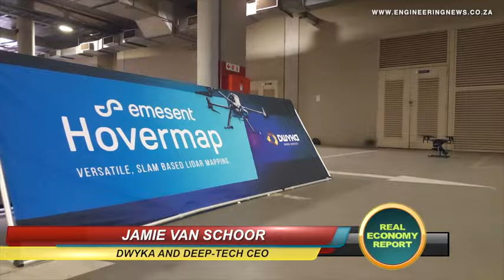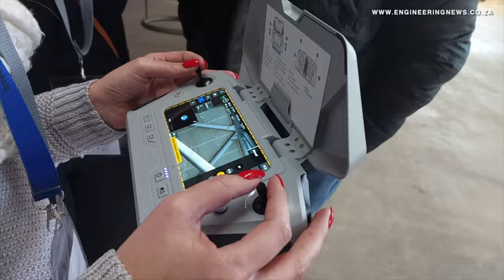Advanced drone technologies introduced to South Africa through Dwyka, Deep Tech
At a recent showcase event hosted at the FNB Stadium, in Gauteng, technology company Dwyka Mining Services and its sister company Deep-Tech introduced several new drone-based solutions to South Africa through their partners.